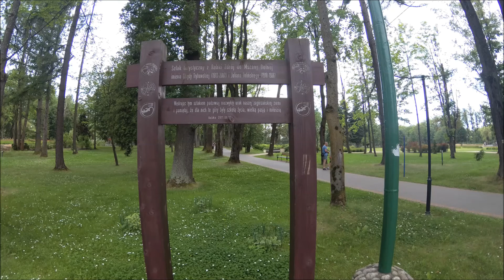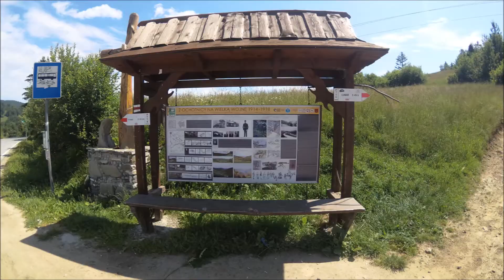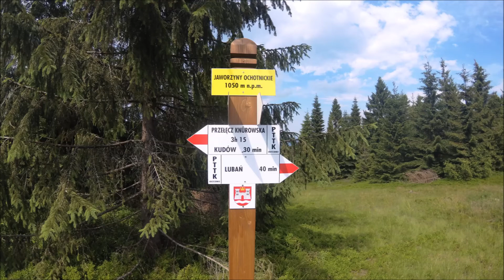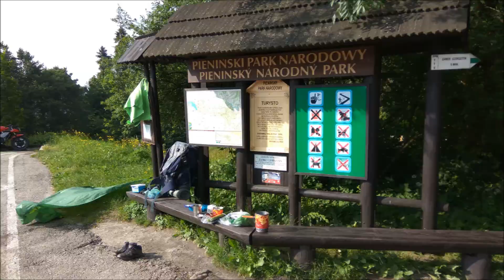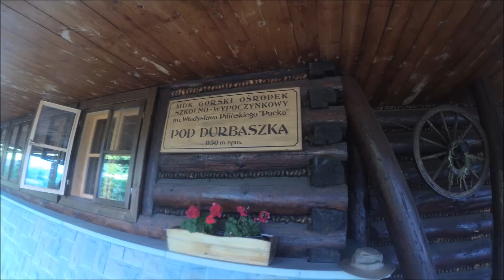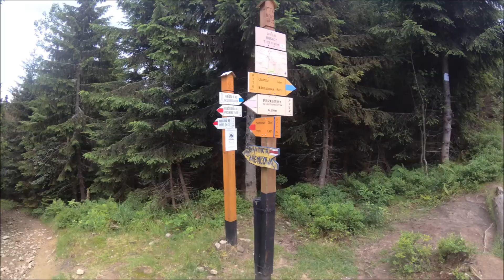E25. Wędrówka górami z Rabki Zdrój do Nowego Sącza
Wędrówka górami 120km z Rabki Zdrój do Nowego Sącza.
Test namiotu Naturehike StarRiver, YI 4K action camera oraz kuchenki FMS-X2.
Muzyka: Stare Dobre Małżeństwo "A Ty słońce śnij", "U studni", "Najważniejsze jest".